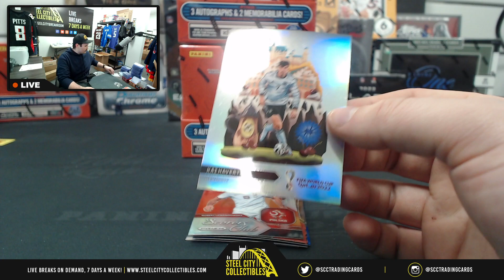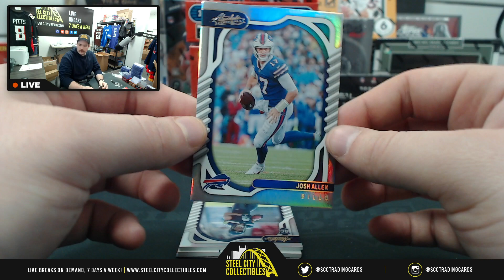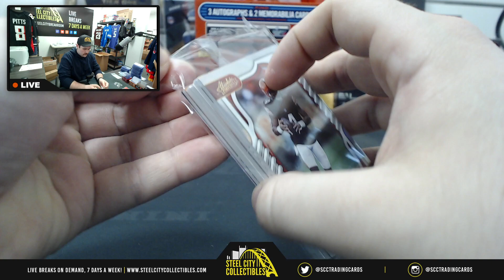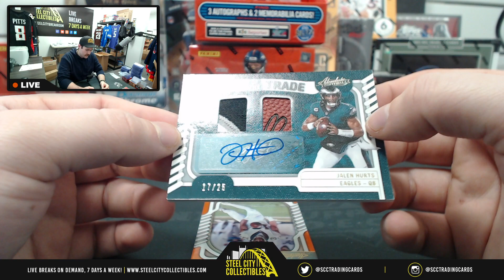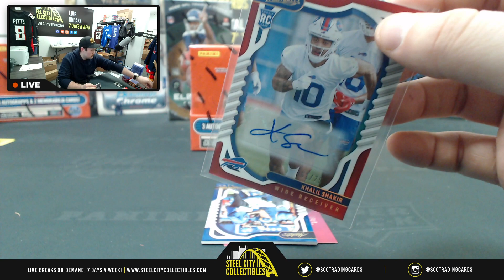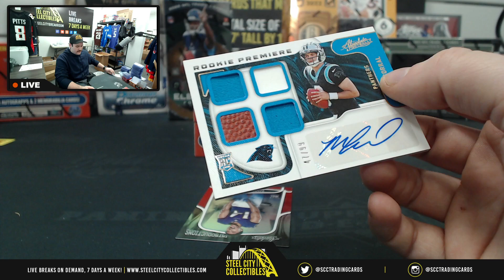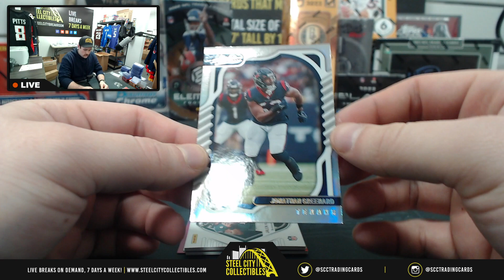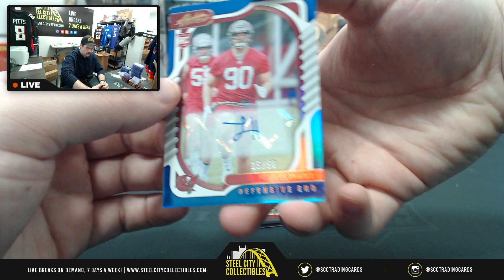3 Box Personal Break - Eric R